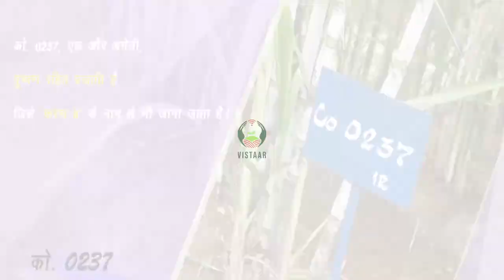गन्ने की नई किस्म को 0237 एवं को 0118